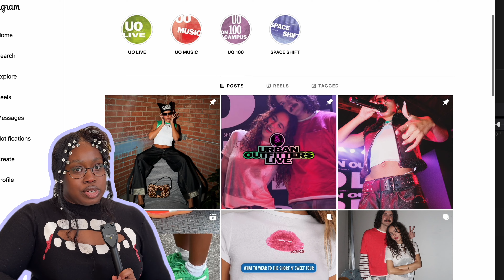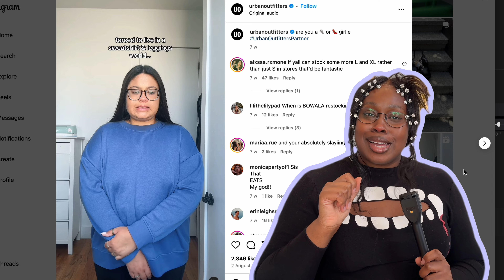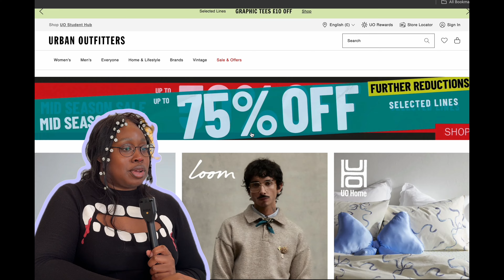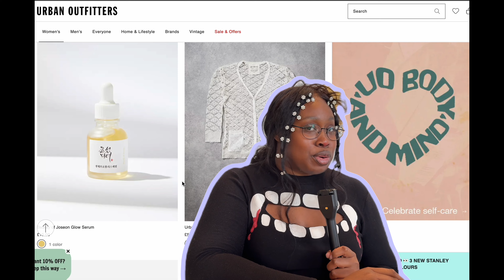plus size girl tries... Urban Outfitters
hi hi hi, you know the drill! welcome to my new series: plus size girl tries... where I - a plus size lady - will try all manner of new things, be it fashion brands, fitness classes, recipes, extreme sports (!) definitely kidding about that last one.. or am i..?

Today - I'm so excited to share plus size girl tries... Urban Outfitters with you! I had my doubts about this one... but we persevered in the end... well.. you'll see!!

 ☆ Timestamps ☆

0:00 - intro
0:26 - Urban Outfitters?
1:49 - Urban Outfitter social media
3:35 - Urban Outfitters website
5:45 - Shopping in Urban Outfitters
8:41 - Urban Outfitters haul try-on

let me know what this plus size girl should TRY next! - see what i did there?

Join the Mess! ✨